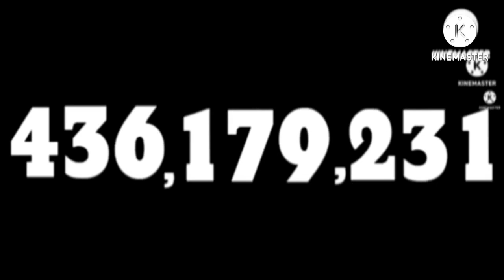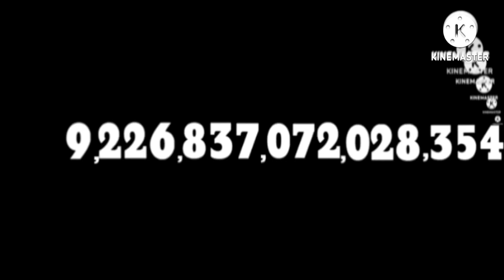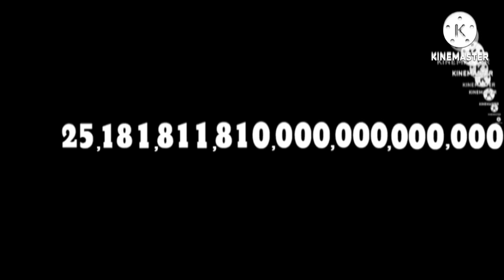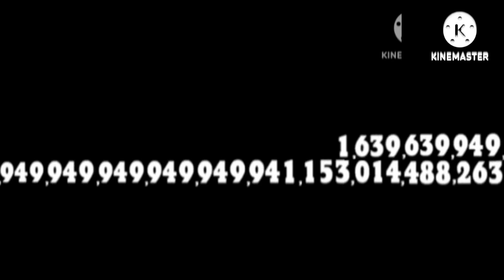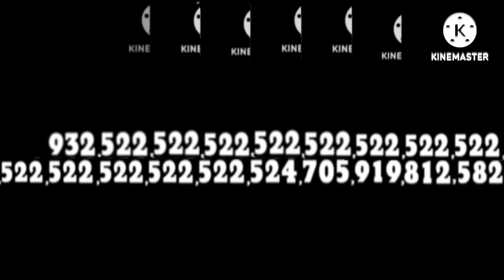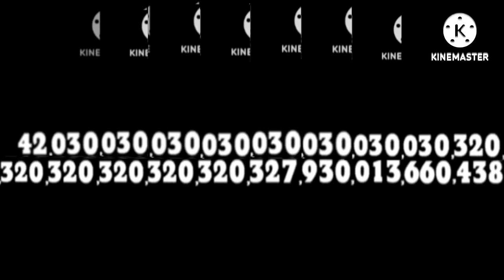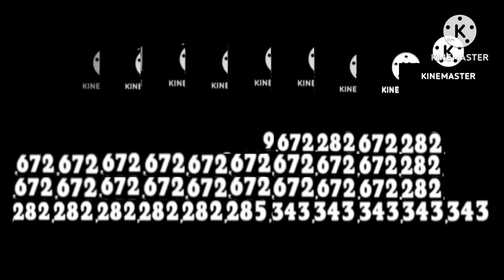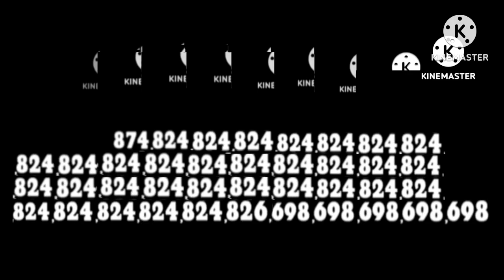Nailson1025's Numbers 0 to 1 Quadragintillion. HD